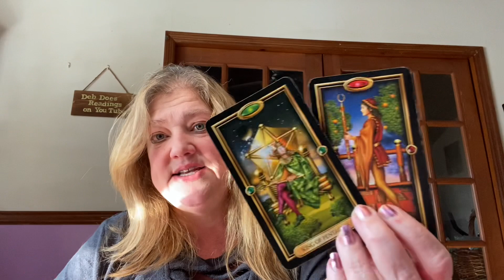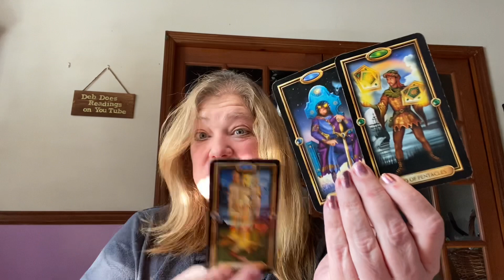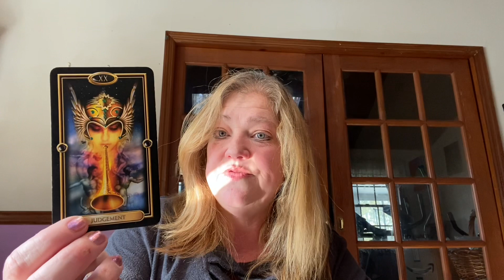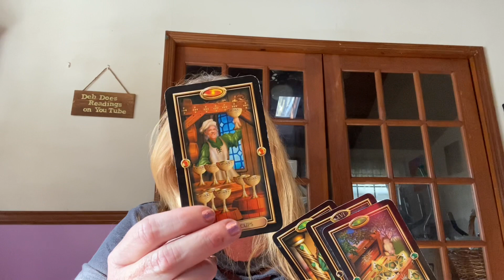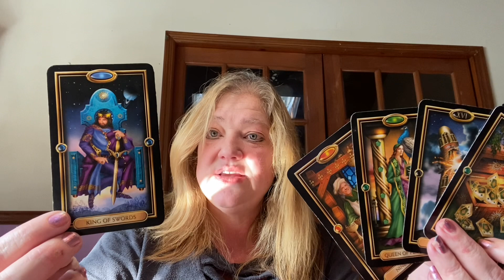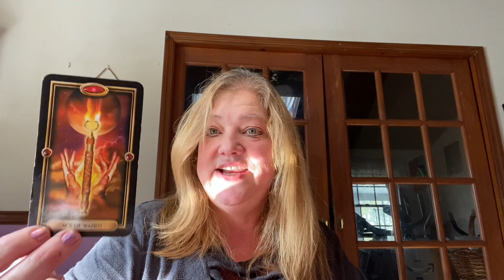DAILY MESSAGE FEBRUARY 24, 2021 SHOCK TO THE SYSTEM 👀